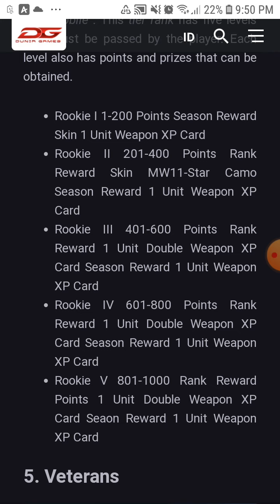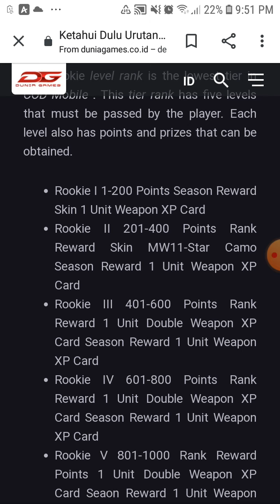Why The Call of Duty Mobile Ranking System Sucks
lol